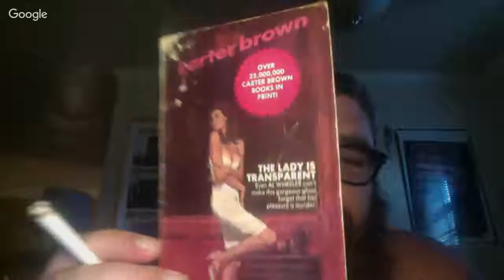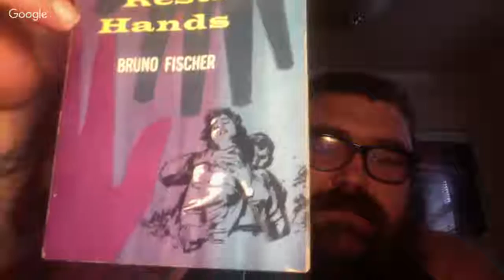Giallo Ciao Ciao #55 Bloodstained films